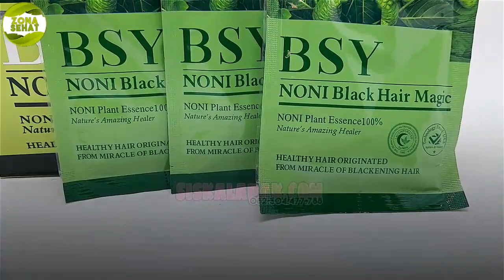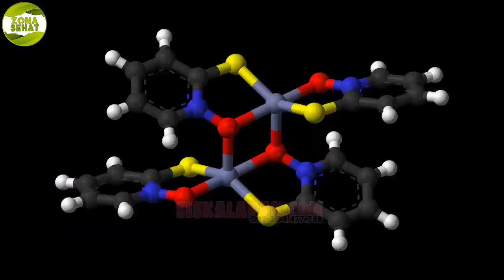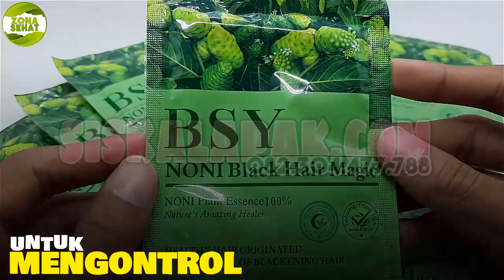WAJIB ANDA KETAHUI !! Kandungan BSY Noni Black Hair Magic Shampo Perawatan Rambut Rusak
BSY Noni Black Hair Magic adalah shampo yang diolah dari ekstrak mengkudu dan beberapa bahan herbal lainnya mampu merawat rambut rusak, menjadikan rambut lebih hitam, lebat dan kuat. BSY Noni Black Hair biasa dipakai orang tua untuk menutupi uban, karena shampo ini dianggap mampu menghitamkan rambut dalam waktu yang relatif singkat.

KANDUNGAN BSY NONI BLACK HAIR MAGIC
BSY Noni Black Hair Magic mengandung bahan alami yang menjadikannya ampuh untuk merawat rambut, diantaranya:

a. Ekstrak Noni
Ekstrak buah mengkudu terbukti ampuh menjadikan rambut lebih kuat dan sehat karena mengandung nutrisi lengkap yang dibutuhkan rambut.
b. Ginseng
Tanaman ginseng mengandung : Pro Vitamin B5, berfungsi untuk mengembalikan nutrisi rambut agar lebih kuat, sehat dan tidak mudah patah.
c. Polygonum Multiforum
Kandungan Polygonum Multiflorum dalam BSY terkenal sebagai fo-ti adalah ramuan Cina yang dikatakan meremajakan tubuh.
d. Ganoderma
Ganoderma mampu menutrisi rambut dari akar sampai ujungnya.
 e. ZPT (Zinc Pyrithione)
Sampho BSY Noni Black Hair Magic mengandung Zinc yang memiliki peran untuk mengontrol dan mengurangi ketombe serta mengatasi kulit kepala gatal.
f. Collagen
Kolagen sebagai protein penting bagi seluruh tubuh termasuk rambut, mampu meningkatkan kesehatan rambut hingga 36%.